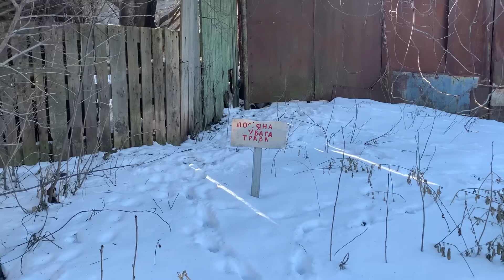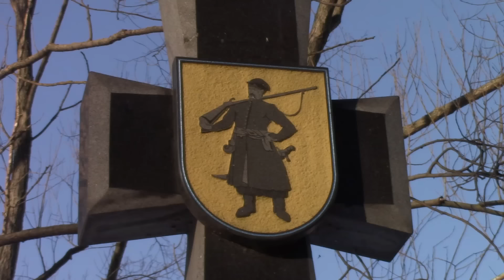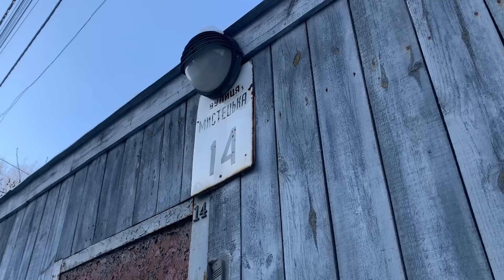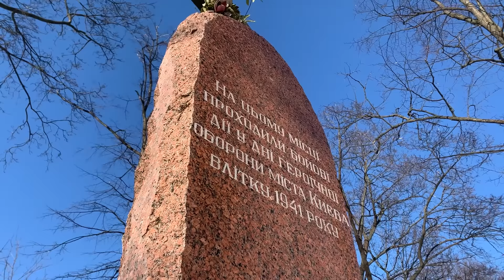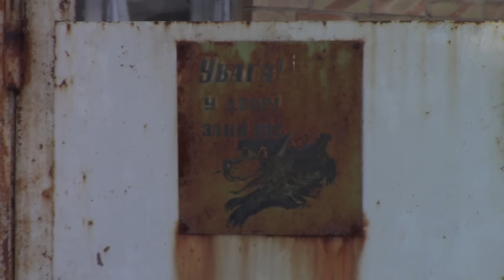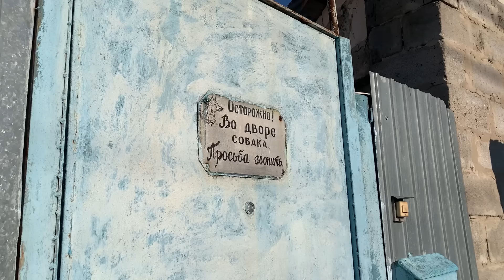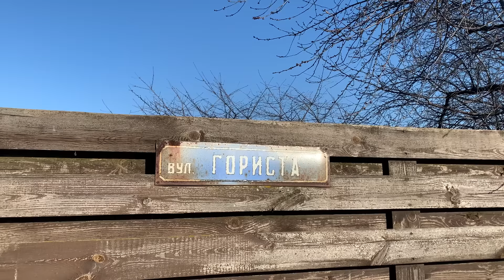Ширма: район-лабиринт на киевских холмах.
В съемках также брала участие:
Альбіна Мошенська
Спасибо!

Друзья! При желании Вы можете поддержать проект гривной:
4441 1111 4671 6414 - монобанк
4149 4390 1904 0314 - приватбанк